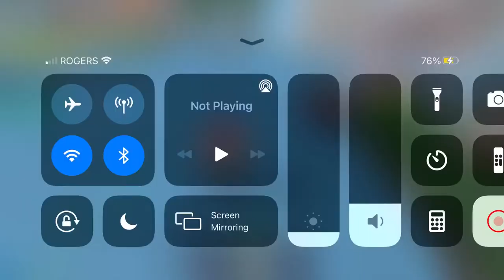1v1 turned to a brawl but I got no bounty :(